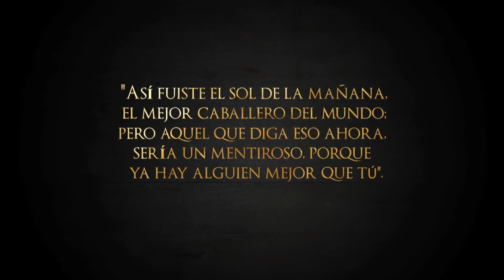The Order 1886